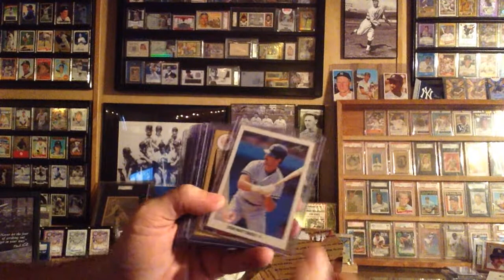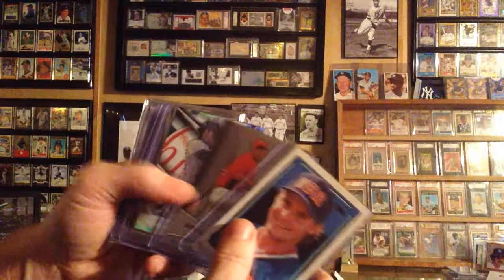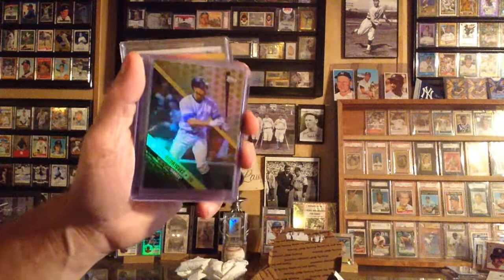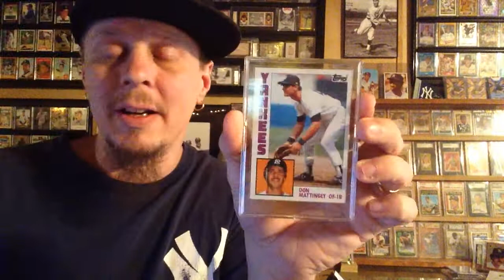Super sweet package from SilverJackify